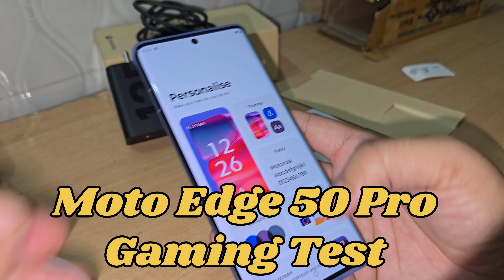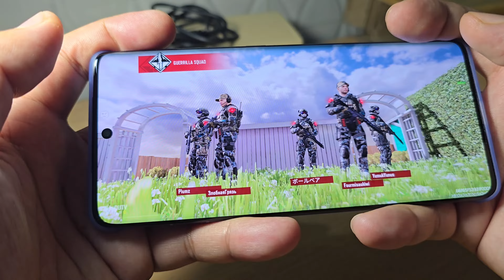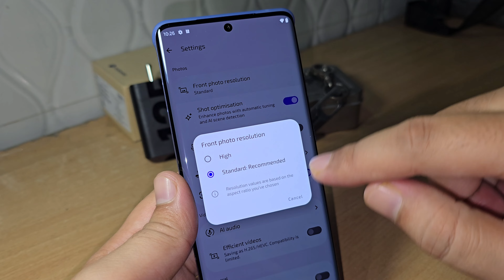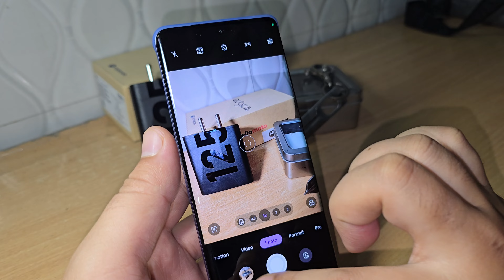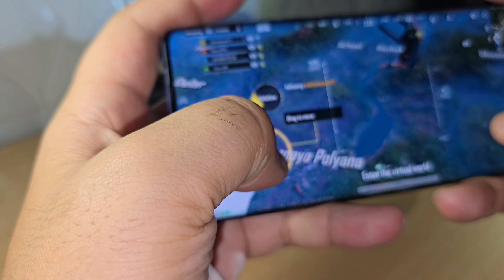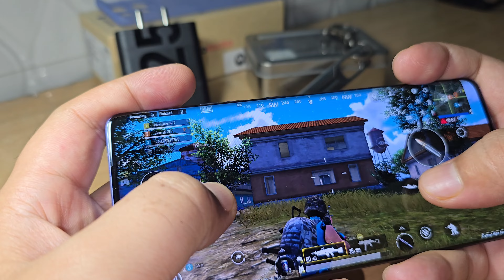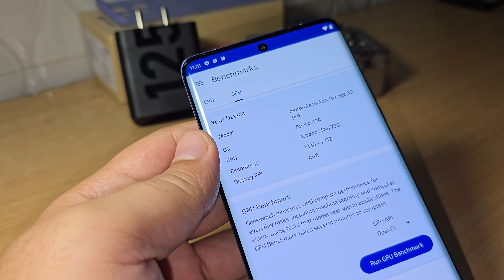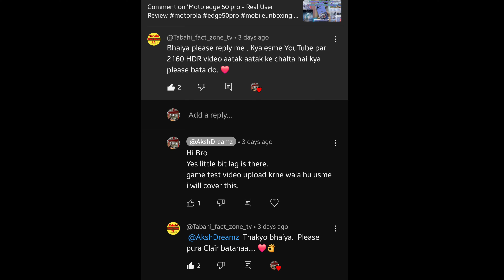Moto edge 50 pro Gaming Test - Real User Review